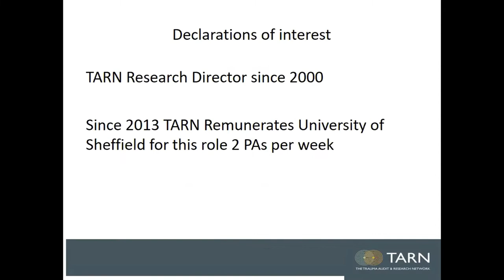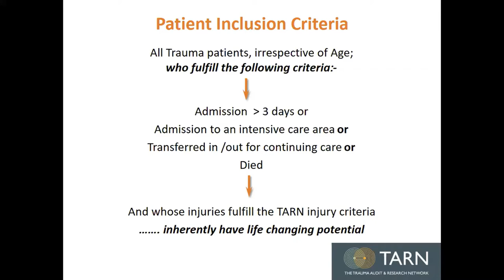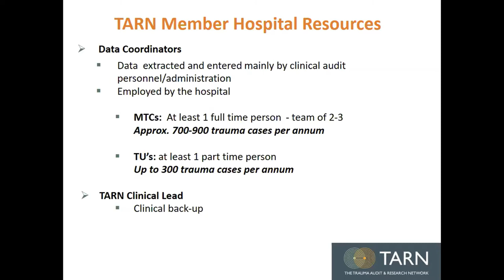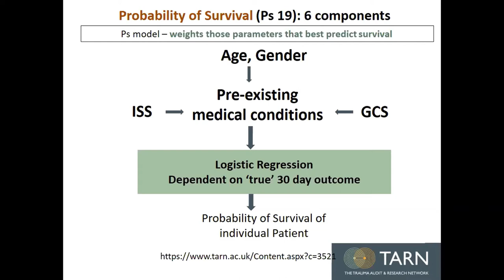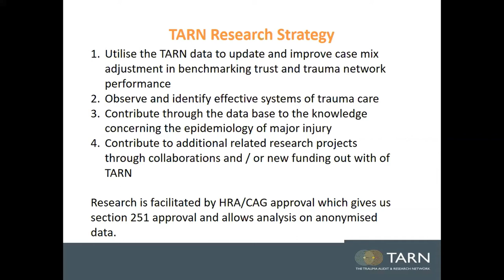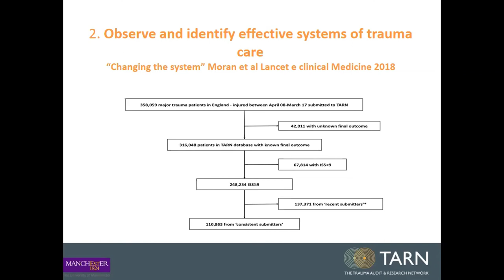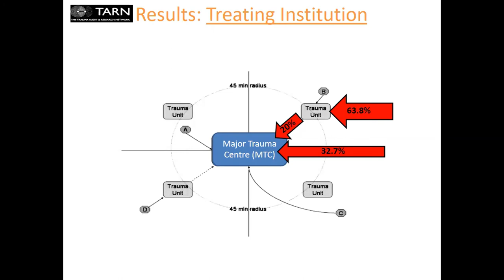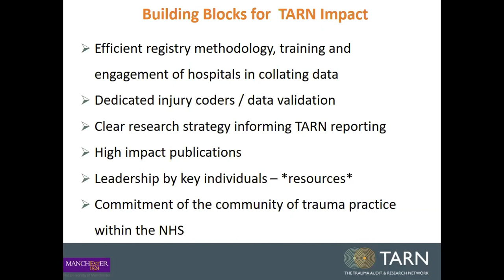The Trauma Audit and Research Network - Impact on Acute Trauma Care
Fiona Lecky is a Clinical Professor in Emergency Medicine at CURE (Centre for Urgent and Emergency Care Research) at the University of Sheffield and an Emergency Medicine Consultant at Salford Royal. She has been TARN Research Director for 20 years and Chaired the 2014 NICE Head Injury Guideline Update.

Fiona will talk about the impact of TARN data on the care we provide for patients taking us through TARN's journey from an "idea" to the largest European Trauma Registry, how TARN has assured the quality of NHS trauma care for 30 years and how its research has shaped trauma care systems, internationally and NHS Trauma care today.